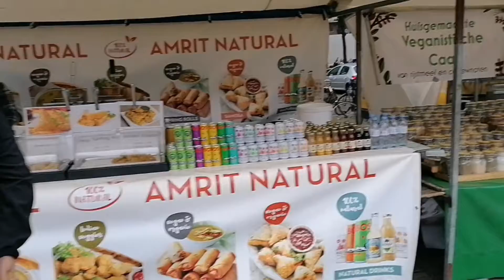How to Eat Herring / Haring in Amsterdam traditional Dutch food 🇱🇺 with Sylismukbang 🐟and 🦪Ahoooraaa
Follow  my on sociaPleasel Media I REALLY WIL Appreciate that soo much ❤❤🦞💛🤗❤🇨🇼🇨🇼👨🏽‍🍳🙏🏽🎊✌👍✊🏾

 Heyyy I am Sylismukbang a Dutch Mukbang  living in Amsterdam 🇳🇱🇳🇱 Born in Curacao 🇨🇼🇨🇼 We do REVIEW             Mukbang             Vlogging and alot  Moore